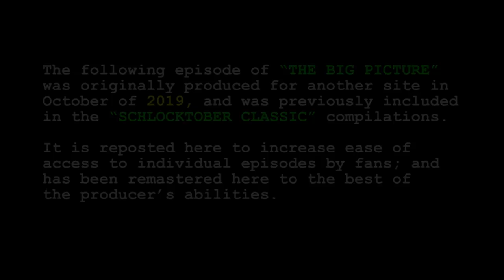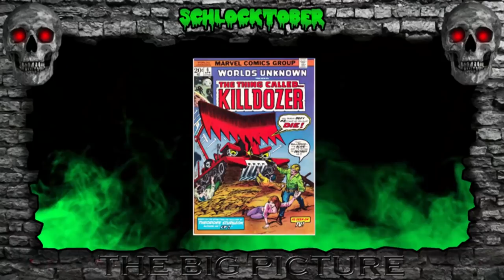SCHLOCKTOBER CLASSIC 2019 - "KILLDOZER"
WHAT'S GOING ON!? ...well, short version: While doing some channel and project maintenance, we realized that amid the hustle to get all of the "BIG PICTURE" episodes remastered and reposted to the "CLASSIC" Playlist while also compiling and remastering the individual "SCHLOCKTOBER" episodes into their Complete Season sets, the five "Season 9" episodes from 2019 were never actually recompiled on their own for searchability on the main timeline. Quite the oversight! So we're re-uploading them here, now over the next week or so as slots are available as a "cold months" treat for fans after what we know has been a content-light period. Enjoy the memories as you learn that it is indeed possible for a movie about a bulldozer possessed by alien ghosts to actually be one of the most boring things you've ever watched. Or watched me watch.